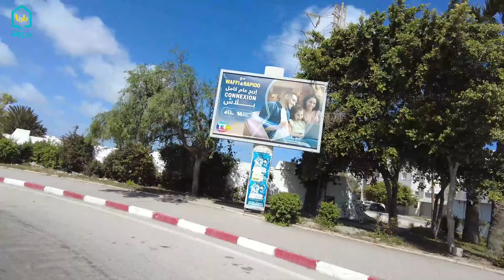محواسة العيد في جرزونة والرمال